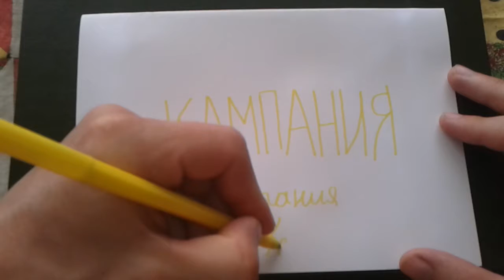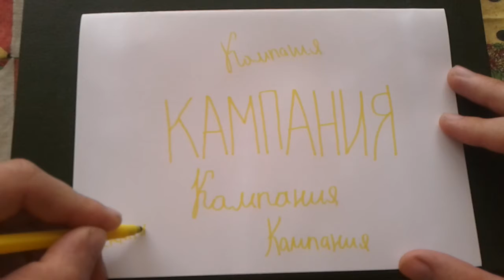Видео: КАМПАНИЯ - КАК ПИСАТЬ по-русски слово правильно?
В видео показывается, как на русском языке правильно и грамотно писать слово КАМПАНИЯ. Как красиво можно написать КАМПАНИЯ на бумаге, чтобы оно выглядело стильно и по-дизайнерски.